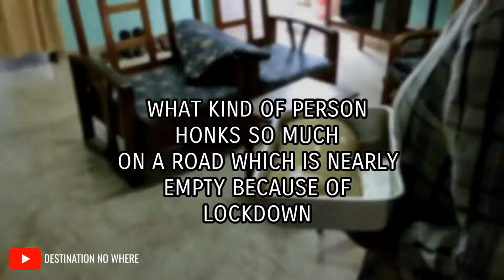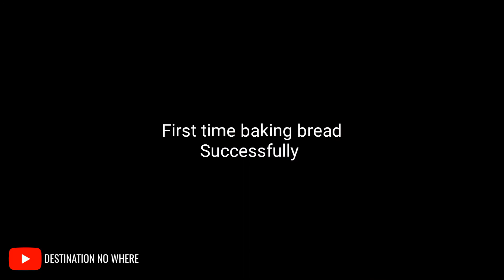First time Baking a Bread successfully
Lockdown, cant go out, no more motorcycle rides, lets stay home, stay safe and save lives. And lets bring out our creativeness, our creativity, lets explore the unexplored Genre... 😁 Ok. Lets Bake.